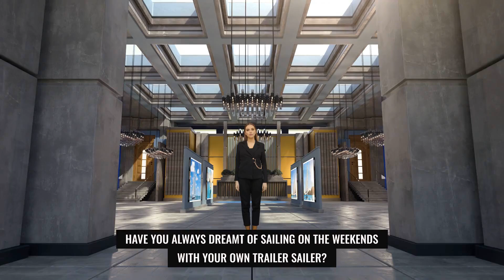Weekend Sail with your Own Trailer Sailer!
Looking to enjoy a weekend sail with your own trailer sailer but need financing? Find That Finance offers loans starting at $5,000 for Australian residents. With free pre-approvals and personalized loan solutions, we can help you hit the waves in style. Sail into the sunset and create memories to last a lifetime. Visit FindThatFinance.com.au and start your weekend sailing adventure today!